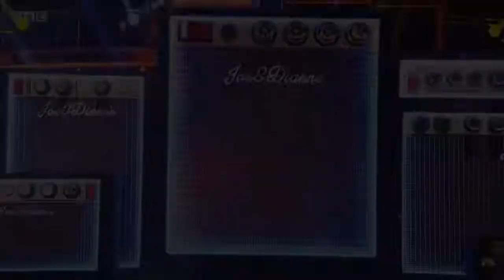Joe Sugg and Dianne Buswell: Dance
This is an updated and improved version of the most dance-based video I've ever made... for obvious reasons!

If anyone has any requests or ideas for videos they'd like me to make, please let me know!